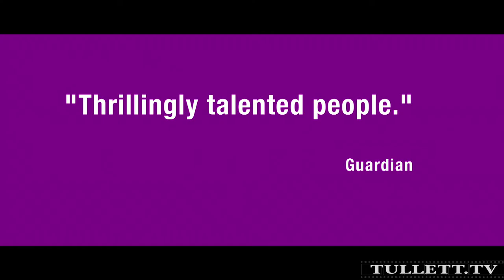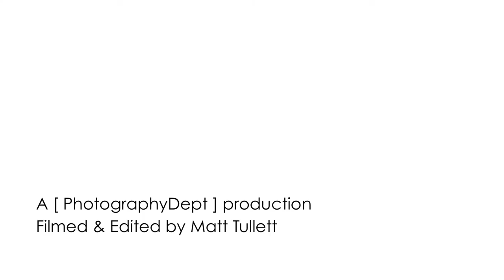Tullett.TV Arts & Culture: For Edinburgh Fringe Festival show Lands Of Glass.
Lighting Camera operated by Matthew Beynon-Tullett.